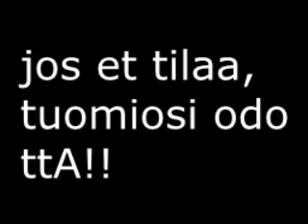yui hirasawa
yui on ihana :3
mukana kamu paarmis :3 (paarmatube, käykääs subbaamassa!)
k-on season 3 trailer